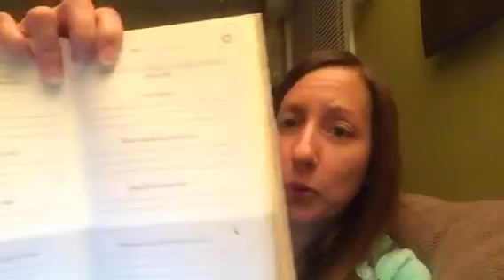Gratitude for Stress Reduction